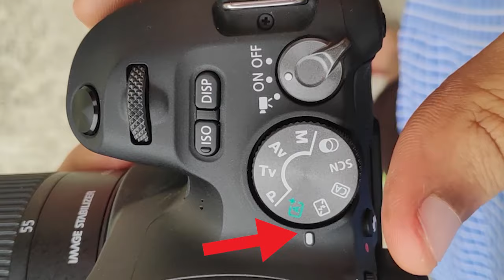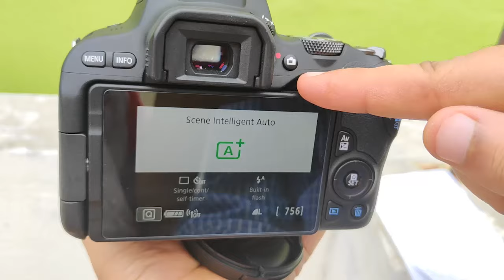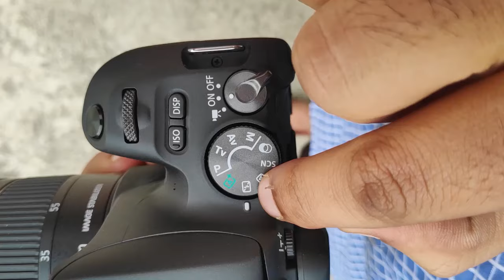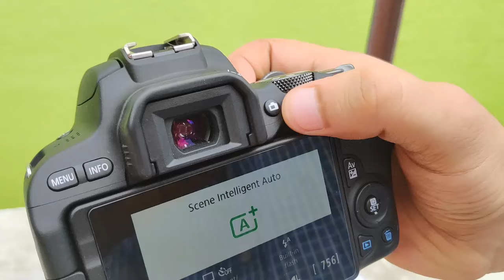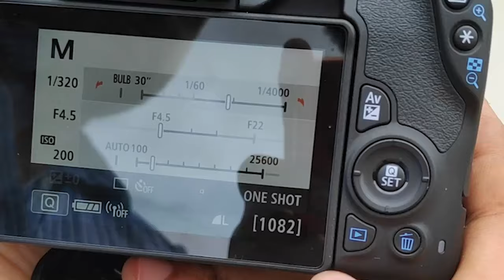DSLR Camera use ಮಾಡುವುದು ಹೇಗೆ | how to use dslr in kannada | photography tutorial | canon 200d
In this video i will explain how to use dslr camera, how to insert lens and how to take battery and many more.
This video is usefull for beginners who are first time dslr users.